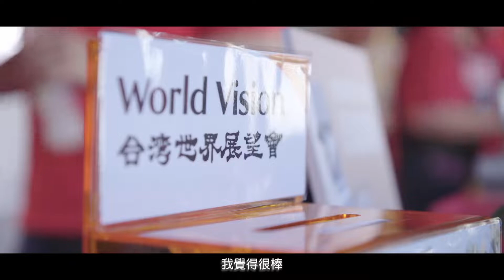【台泥勇腳 X 循環經濟】2018太魯閣馬拉松行 (可開啟 HD)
2018年12月1日，來自兩岸的台泥同仁齊聚花蓮,參與了一生一定要跑一次的太魯閣馬拉松.我們在豔陽下揮汗，奮力向前，也在新城火車站外「原夢市集」設攤義賣，讓跑者們有機會品嚐水泥廠循環經濟產出的蝦紅素紅藻蕎麥麵,以及台泥水泥手作工作坊的盆器，義賣所得16萬元款項，全數捐助給世界展望會的「花蓮兒少助學行動」，台泥人站在社會第一線，努力傳遞：水泥,其實是溫暖的！